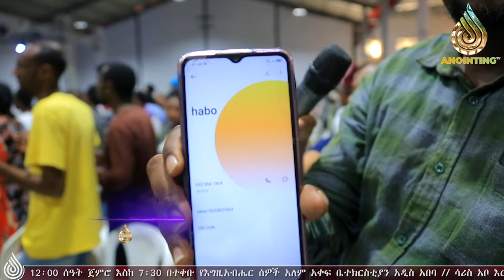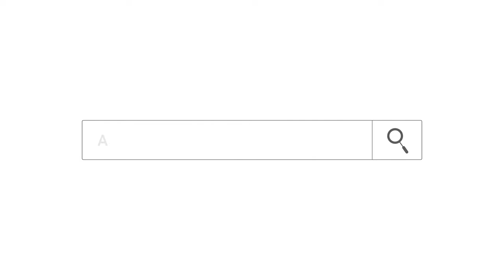ቤተሰቡን ያስጨነቀው ካንሰር | አስደንጋጭ ትንቢት | Prophet Deresse Lakew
ADDRESS
BISHOFTU-DEBREZEIT
/ETHIOPIA/